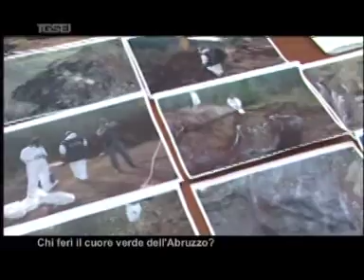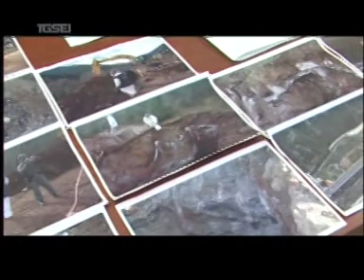2703 discarica bussi